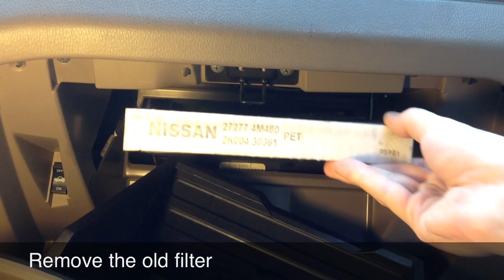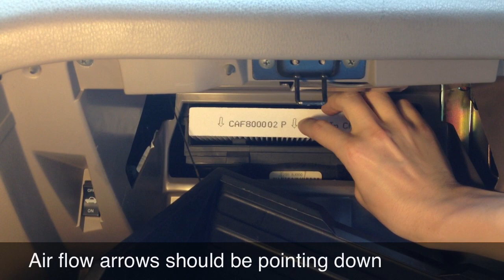Cabin Air Filter Replacement - Nissan Altima - 2 Minutes only.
Cabin Air Filter Replacement Done Right - Fast and Easy

Required replacement part:

Everything is done in 2 Minutes Only.
This will work fro Nissan Altima 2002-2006.

Videos provided on this channel are intended for informational purposes only and cannot be held liable for any injury, damage, or problems that arise when trying to duplicate steps shown in these videos.
This information is provided “as is” without any representations or warranties and should not be treated as advise.
This information is not guaranteed to be accurate.
Do it on your own risk.